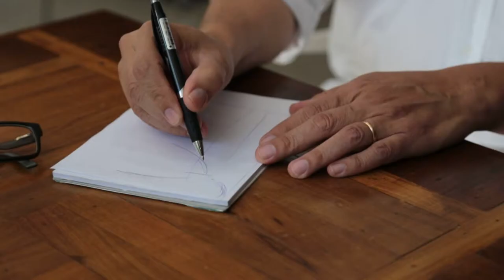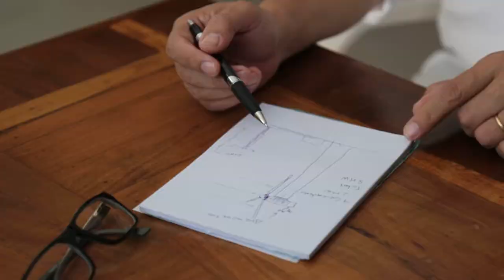Portal UNSE 4 ▶ Mi Pueblo: Energías renovables